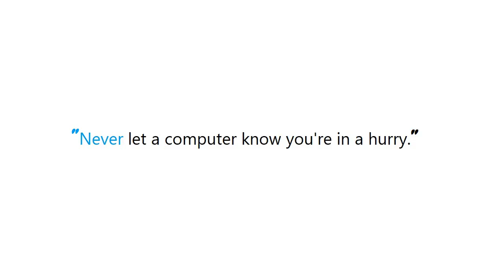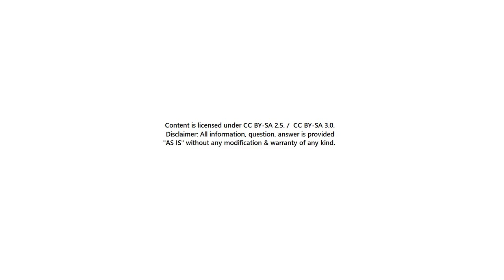PYTHON : How do I verify that a string only contains letters, numbers, underscores and dashes?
PYTHON:HowdoIverifythatastringonlycontainsletters,numbers,underscoresanddashes? PYTHON #: How do I verify that a string only contains letters, numbers, underscores and dashes?

Guide : [ PYTHON : How do I verify that a string only contains letters, numbers, underscores and dashes? ]